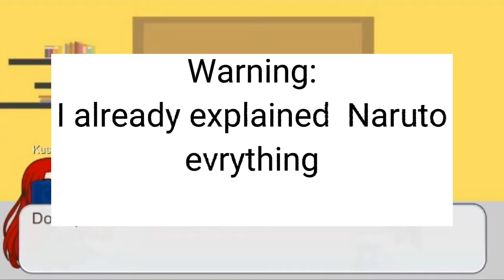Team Minato+Kushina+Naruto react to Team 7. anime #naruto narutoshippuden gachaclub gachalife .